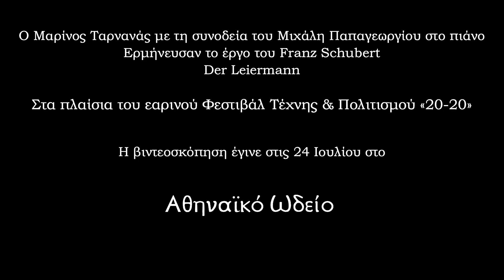Μαρίνος Ταρνανάς και Μιχάλης Παπαγεωργίου: Franz Schubert - Der Leiermann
O Μαρίνος Ταρνανάς με τη συνοδεία του Μιχάλη Παπαγεωργίου στο πιάνο
Ερμηνεύουν τo έργo του Franz Schubert,
Der Leiermann

Στα πλαίσια του εαρινού Φεστιβάλ Τέχνης & Πολιτισμού «20-20»
Η βιντεοσκόπηση έγινε στις 24 Ιουλίου στο
Αθηναϊκό Ωδείο

Η συγκεκριμένη ερμηνεία του έργου δεν έχει υποστεί καμία επεξεργασία ή διόρθωση στον ήχο γι’ αυτό θα την περιγράφαμε ως ζωντανή βιντεοσκόπηση.

Το Φεστιβάλ Τέχνης & Πολιτισμού "20-20"
Το ΑΘΗΝΑΪΚΟ ΩΔΕΙΟ εκτός από τις υψηλού επιπέδου σπουδές και τους αναγνωρισμένους πανεπιστημιακούς τίτλους που προσφέρει, αποτελεί και ένα από τους σπουδαιότερους πολιτιστικούς φορείς, με πλούσια καλλιτεχνική και πολιτιστική δράση, συναυλίες, σεμινάρια, διαλέξεις, ρεσιτάλ, παραστάσεις κ.α. Το Αθηναϊκό Ωδείο είναι σε καλλιτεχνική συνεργασία με τη Μ.Κ.Ο. Αθηνά και εκπαιδευτική συνεργασία με μουσικά εκπαιδευτικά ιδρύματα, διακεκριμένους καλλιτέχνες και καθηγητές από την Ελλάδα και το εξωτερικό. Στις δράσεις και τα «Φεστιβάλ Τέχνης & Πολιτισμού» συμμετέχουν, ενεργά όλοι οι σπουδαστές μας. Οι σπουδαστές μας έχουν την ευκαιρία, πέραν της άρτιας θεωρητικής και πρακτικής διδασκαλίας, για μια ευρεία καλλιτεχνική εκπαίδευση συνδυαστικά με μια πολύτιμη σκηνική εμπειρία και ενεργή συμμετοχή. Η ευκαιρία να συμπράξουν στα μαθήματα ή επί σκηνής με άλλους μαθητευομένους αλλά και με διακεκριμένους επαγγελματίες καλλιτέχνες, διευρύνει την καλλιτεχνική παιδεία και κάνει την εμπειρία τους ουσιαστική και ευχάριστη. Γι' αυτό οι σπουδαστές και οι απόφοιτοι μας ξεχωρίζουν και διακρίνονται ! Στο Αθηναϊκό Ωδείο μένουμε δημιουργικοί! Μένουμε δίπλα σας!
Καλλιτεχνική Επιμέλεια Φεστιβάλ: Εύη Μαρινάκη
Περισσότερες πληροφορίες στη Γραμματεία του Αθηναϊκού Ωδείου: Δευτ.-Παρ. 16:00-21:00, τηλ. 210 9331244
μείνετε μαζί μας...